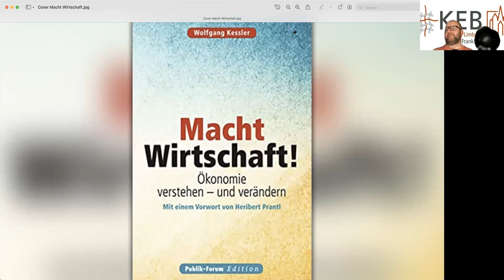Kesslers Wirtschaft - Teil 1 - Brauchen wir höhere Steuern für Reiche?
20:15 Uhr, nach der Tagesschau. Kein Sonntags-Tatort, aber dennoch Tatort-Zeit: Tatort Wirtschaft.

Schütteln Sie auch manchmal den Kopf oder verstehen Sie das: Steuern? Spekulation? Aktien? Grundeinkommen? Arbeit? Rente? (…) Da kann einem schon einmal ganz schön der Kopf rauchen.

Sie können Wirtschaft verstehen. Es ist komplex, aber kein Hexenwerk. Oftmals sind es einfache Wahrheiten, die sich hinter komplex klingenden Worthülsen verbergen – manchmal sogar einseitige Interessen.

Bleiben Sie immer offen, die Spreu vom Weizen zu trennen. Denn nicht alles was glänzt, ist Gold.

Wir laden Sie ein, mit unseren Gästen in Kessler’s Wirtschaft, Einblicke in die Wirtschaft zu nehmen, Kenntnisse über wirtschaftliche Zusammenhänge zu vertiefen, damit sie die wichtigen Entscheidungen darüber nicht mehr allein den (vermeintlichen) Experten überlassen müssen.

Die Schere zwischen arm und reich wird größer. Die hohen Vermögen wachsen immer weiter. Braucht es deshalb höhere Steuern für Reiche? Oder schaden wir uns damit selbst, weil dann das große Geld ins Ausland wandert und nicht mehr hier in Deutschland investiert wird.

Darüber spricht Wolfgang Kessler mit dem Unternehmer Ralph Suikat, der sein Geld in gemeinwohlorientierte Projekte investiert und junge Unternehmer fördert. 2021 startete Ralph Suikat mit anderen Millionären den Appell „taxmenow“.